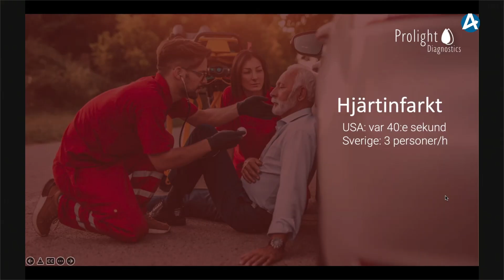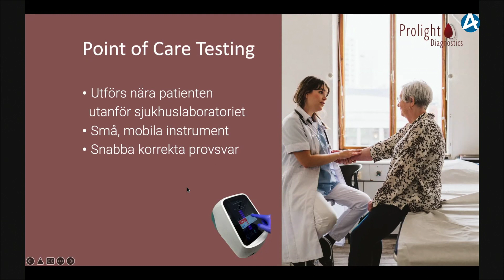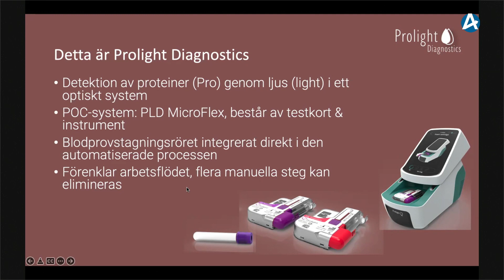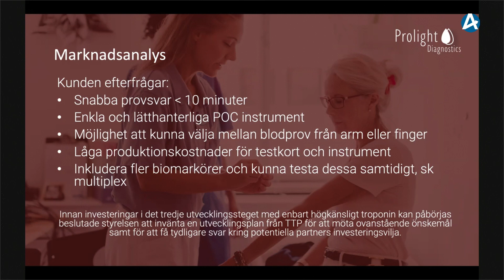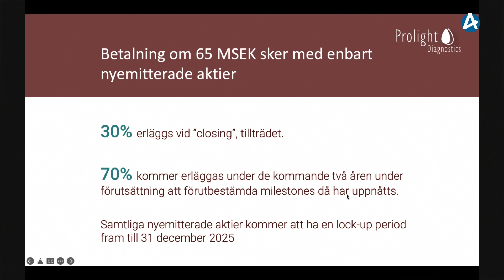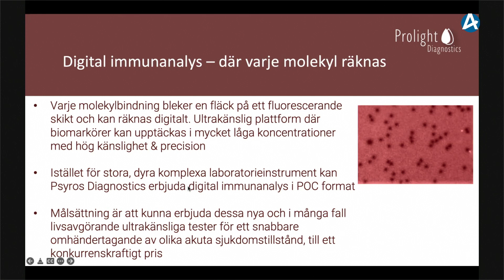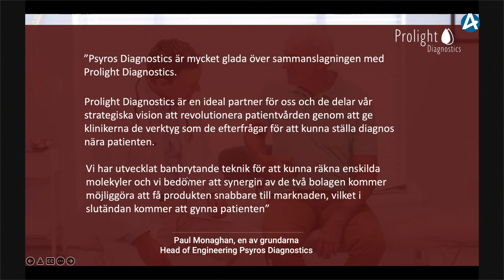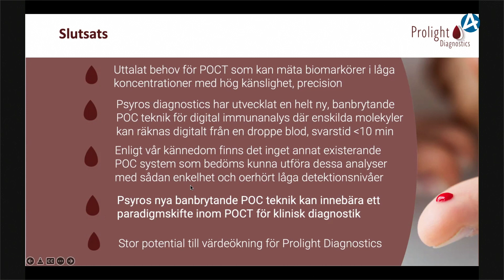Prolight Diagnostics – Digitala Aktiekvällen 28 februari 2022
VD Ulf Bladin presenterar bolaget